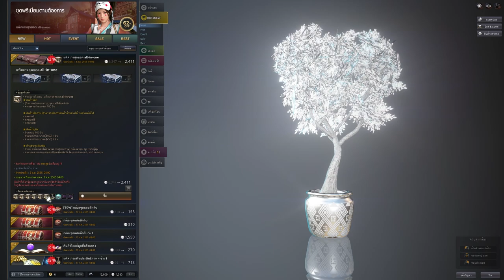Black Desert Online [ Preview ] พาทัวร์ F3 วันที่ 13 กค. 2565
Spec
-Internet-

-PC-
CPU: Intel Core i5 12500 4Gbz
M/B : Gigabyte M660 Gaming X
RAM :Hyper X Fury DDR5 16GB/5600mhz
VGA : MSI GTX 1080ti Gaming X
SSD : Kingston 1024GB
Monitor : Acer XF240H 24" 144hz

-GamingGear-
Keyboard : Hyper X Alloy FPS Pro
Mouse :  Logitech G Pro Wireless
Mouse pad : Logitech G640 45x45CM
HEADSET : Logitech G Pro Wireless Headset